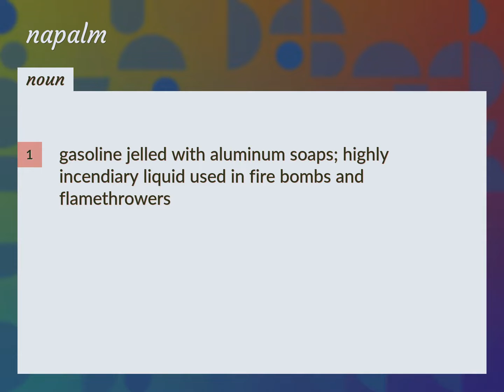Napalm | meaning of Napalm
What is NAPALM meaning?